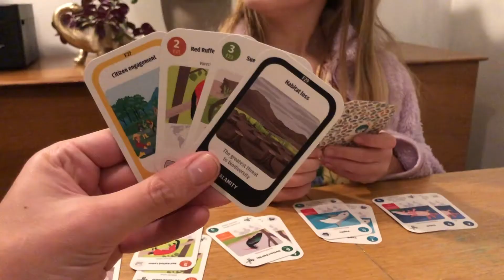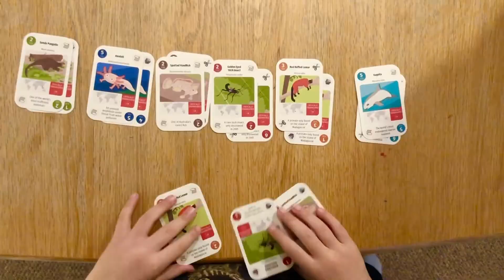DIVERSITY DECK® card games promo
DIVERSITY DECK® are educational, fun, eco-play card games for children of all ages and the whole family, to learn about Planet Earth and how we can help the planet by living a more sustainable life.

DIVERSITY DECK® are for all generations, to enjoy playing classic card games such as snap, happy families, crazy eights, black jack, go fish, rock paper scissors and more, whilst providing a great way to introduce different levels of learning about sustainability topics.